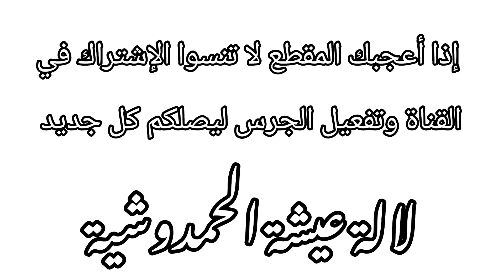Maalem Hamza Lala aicha Hamdouchia المعلم حمزة لالة عيشة الحمدوشية من ليلة حية روعة